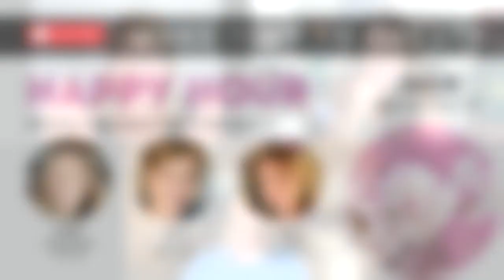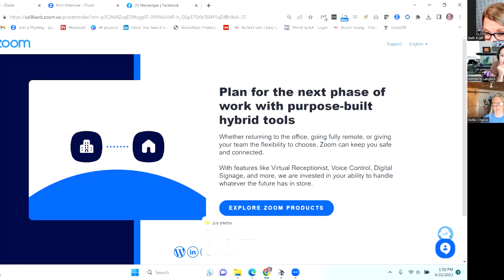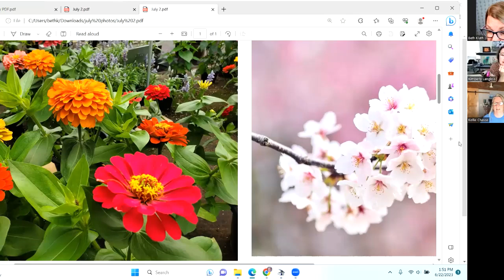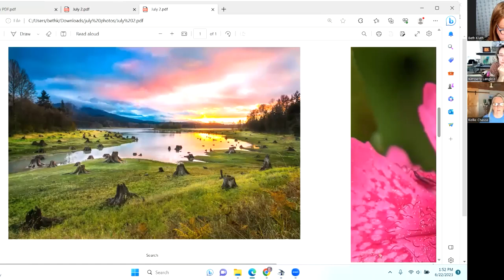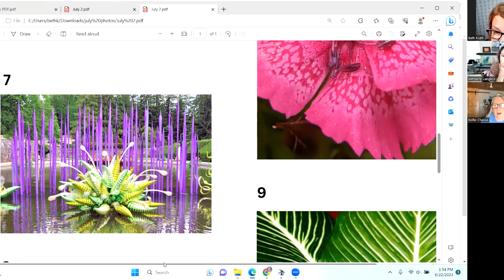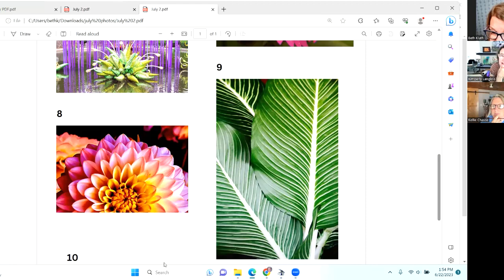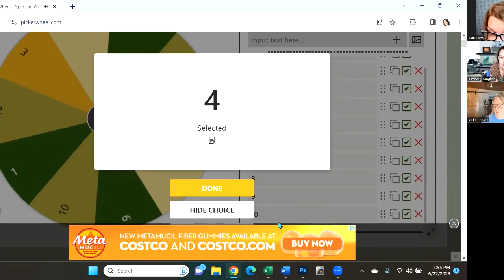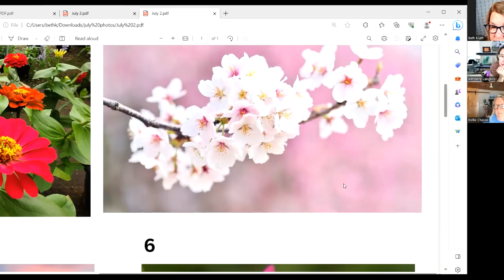Happy Hour 7/6/23 Paint Along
Each week we randomly select a photo and then create something inspired by that image. Three artists, different mediums, different styles - but always fun and surprising! We're hoping you'll join us every week and MAKE TIME TO CREATE!

New photos for July!  We have a couple of new ones from Washington State Photographer Richard Rhee

We invite you to join our Facebook group, where we post photos of our final creations - and invite you to do the same.